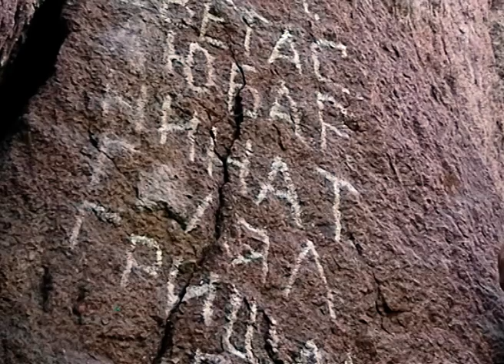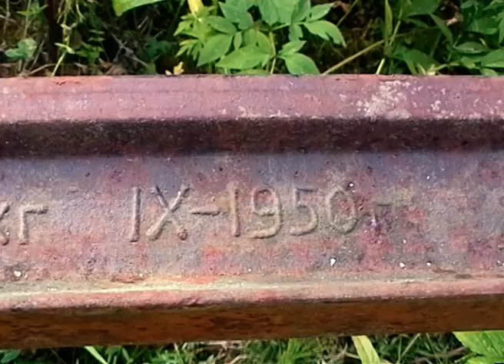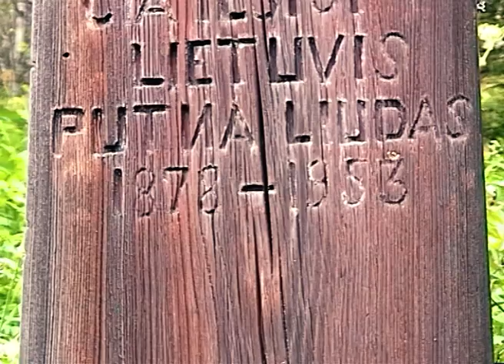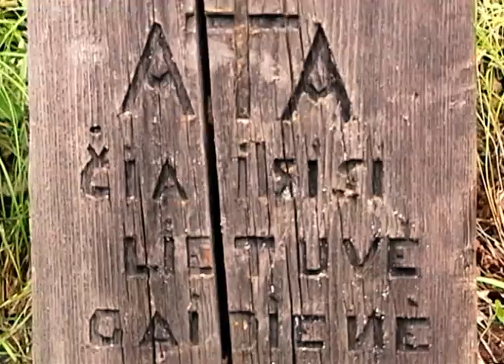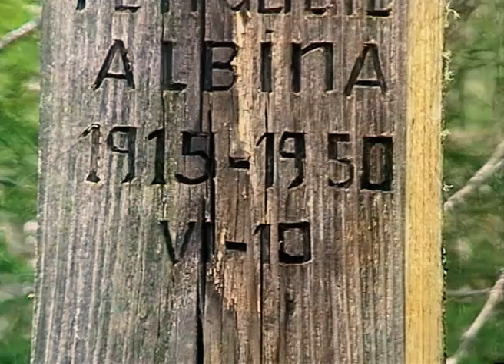Неизвестная Сибирь. 2001г.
Экологические экспедиции в пещеры, на Столбы, в тайгу ребят из детского лагеря "Путешественник". Воспитание патриотизма начинается с исследования родного Красноярского края.
Сделано в красноярской студии "Лель", 2001г. т. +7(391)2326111 Мы продолжаем снимать документальные, учебные и коммерческие фильмы.